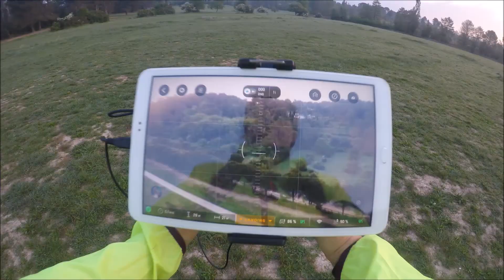Bebop2 personnalisé et course à pied de 10km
Avec le bebop il est possible de faire des flips